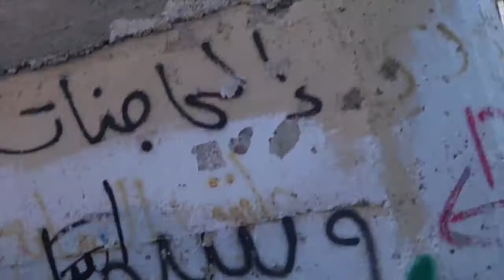Hair dresser in Deheishe refugee camp in Bethlehem Palestine !! パレスチナ、ベツレヘム・デヘイシェ難民キャンプの美容室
I had my hair cut at the salon in Deheishe refugee  camp in Bethlehem Palestine.
Have you ever seen such a closed place for women!!
I did not shoot women I respect their culture.

パレスチナ、ベツレヘムにあるデヘイシェ難民キャンプ。
難民キャンプの美容室の様子です。
女性の撮影はできないので手だけの出演です。

機材：Sony FDR-X3000
撮影日：2019年9月17日